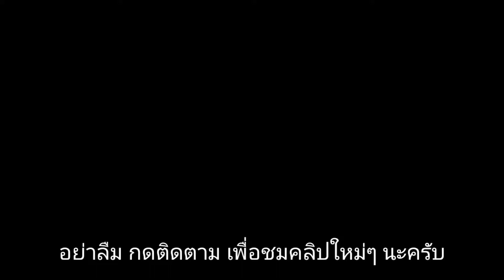ตกปลาทราย ปิ้งปลาสดๆ ริมทะเลภูเก็ต | ยิปปี้พาเที่ยว